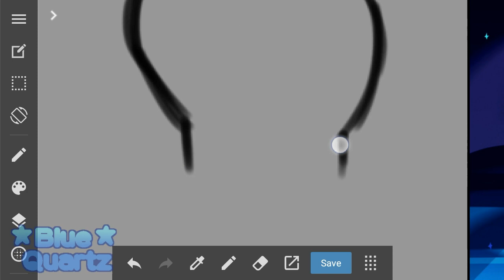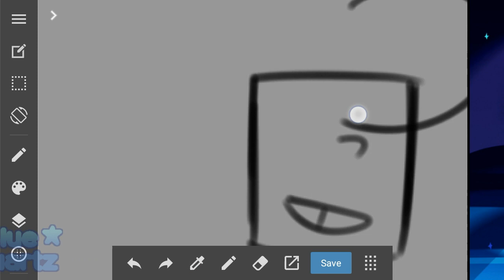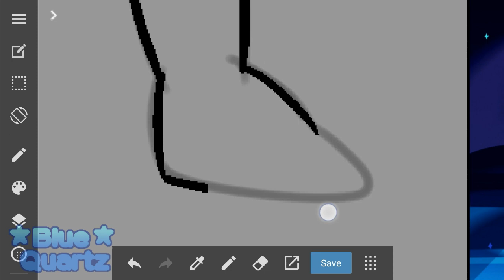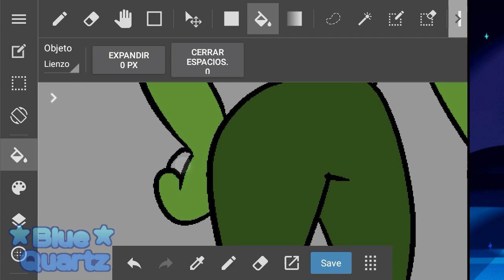GEMSONA: Bicolor Tanzanite | Blue Quartz